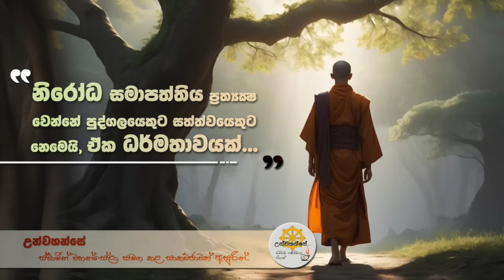දැනෙන්නෙ නැති නිවන... | Niwan Dakimu